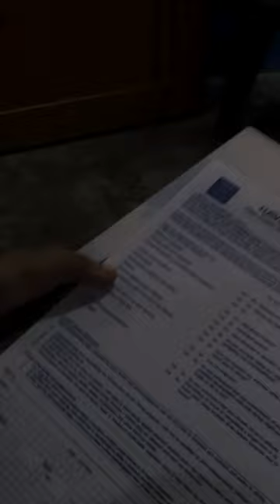Day 234 I saw the most beautiful Radhanagar beach in the world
For Andaman Tour Details